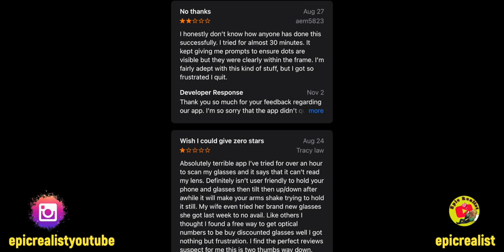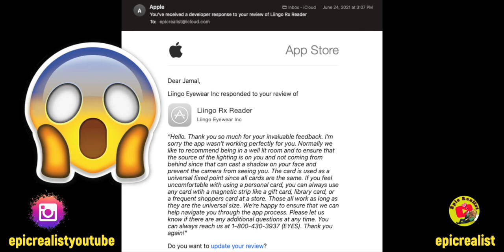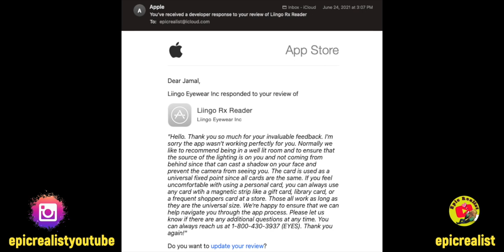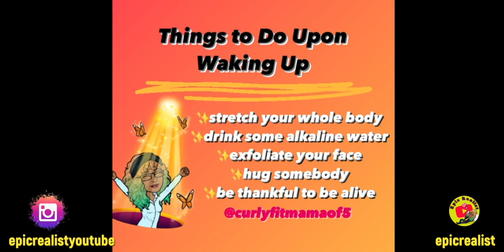☯ LIINGO EYEWEAR Is A Whole SCAM! The Most WHACK Way To "Get Your Prescription" | Epic Realist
Need FITNESS INSPIRATION? IG:curlyfitmamaof5

Health & Fitness IG: curlyfitmamaof5
Hair & Homeschooling IG: curlsofinnocence